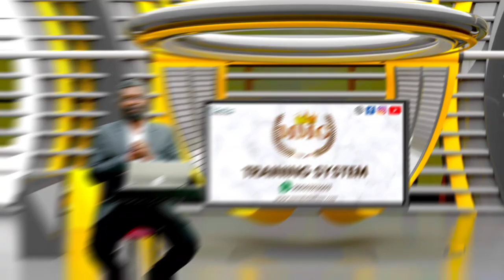No.2464Convert Client 10 Qualities